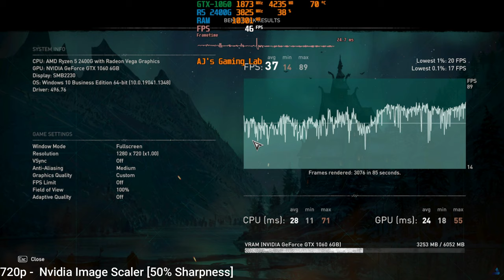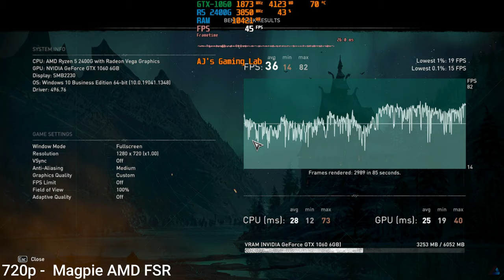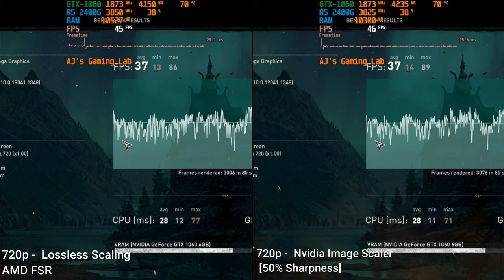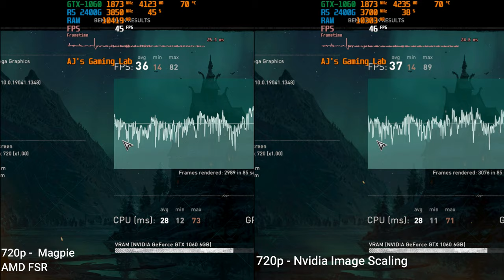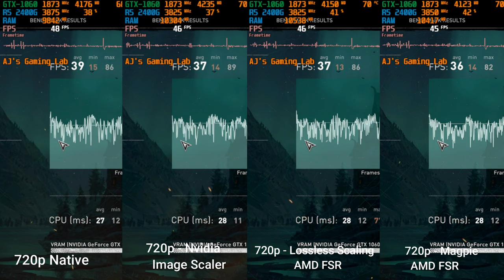Nvidia Image Scaling @ 67% vs Lossless Scaling v1.5.7 vs Magpie v0.7 | GTX 1060 | Ryzen 5 2400G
Nvidia Image Scaling (NIS) at 67% on 1080p display vs Lossless Scaling v1.5.7 (AMD FSR) vs Magpie v0.7 (AMD FSR) - Assassin Creed Valhalla | GTX 1060 | Ryzen 5 2400G | 16GB RAM.
This test is performed on 1080p display, NIS set to 67% i.e. at 720p. Compared with native 720p to show impact on FPS and visual improvements in comparison to 720p. If I compare it with 1080p then there is huge FPS gain.

PLEASE NOTE - due to recording issue with NIS I have RE-UPLOADED a same video with NIS captured
Apologies for inconvenience.

I believe Magpie AMD FSR is giving better visual quality than Lossless Scaling (Auto) and Nvidia Image Scaler.

00:00 720p Native
01:49 Nvidia Image Scaler (NIS) at 720p
03:45 Lossless Scaling AMD FSR at 720p
05:25 Magpie AMD FSR at 720p
07:03 720p Native vs Nvidia Image Scaler (NIS) at 720p
07:50 Lossless Scaling AMD FSR vs Nvidia Image Scaler (NIS) at 720p
08:40 Magpie vs Lossless Scaling AMD FSR at 720p
09:27 Magpie AMD FSR vs Nvidia Image Scaler (NIS) at 720p
10:16 720p Native vs Nvidia Image Scaler vs Lossless Scaling vs Magpie at 720p

PC Specs-
GPU - GTX 1060 6GB (Gigabyte)